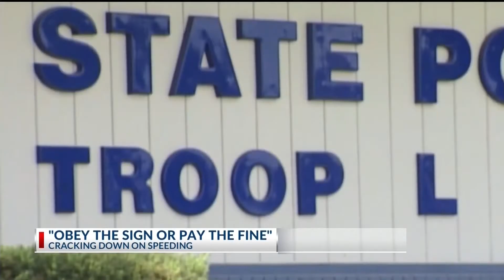ASP Cracking Down On Speeders